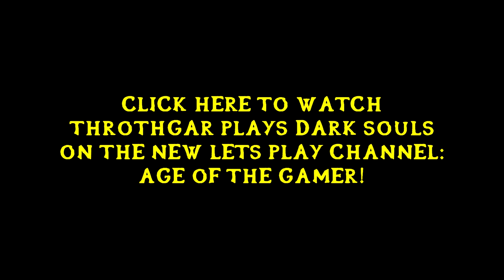Throthgar Plays Dark Souls! (Part 1)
This video will show you:
How to play Dark Souls
How to make Machinima

TAGS: yt:quality=high Dawnguard "banana" dragonborn hearthfire  skyrim "elder skyrim" "pc mod" RPG bethesda "elders scrolls skyrim" "iron man" love pc "skyrim dragon" "skyrim game play" "skyrim weapons" mod "weapon mods" "skyrim armor" "skyrim update" "skyrim v" "skyrim pc" "karate kid" "elders scroll skyrim" "skyrim map" "skyrim pokemon" "kickboxing banana" "how to" "elder scrolls online"